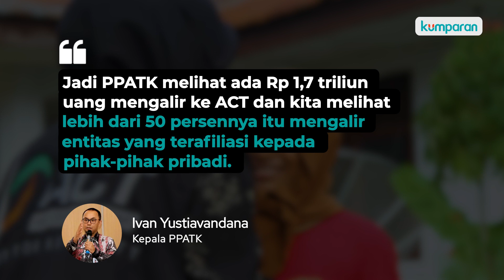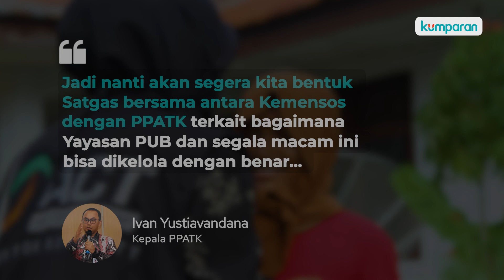PPATK: 50% dari Transaksi ACT Masuk ke Kantong Pribadi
PPATK membeberkan transaksi Yayasan Aksi Cepat Tanggap (ACT) yang nilainya tercatat hingga Rp 1,7 triliun. Diduga sebagian uang itu justru kemudian mengalir ke sejumlah entitas yang masih terafiliasi pihak-pihak di ACT. Selengkapnya, simak video di atas.